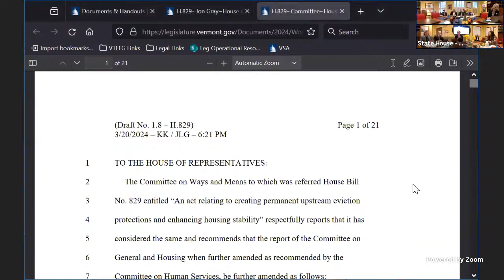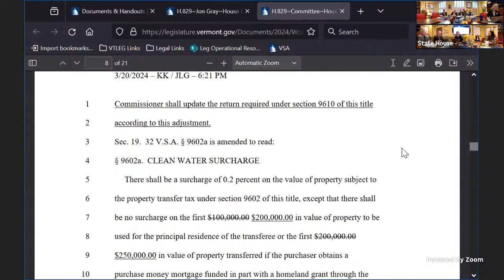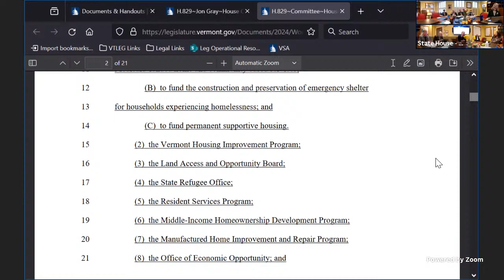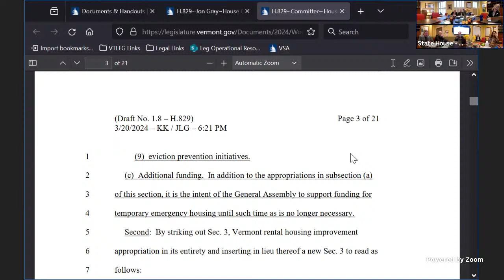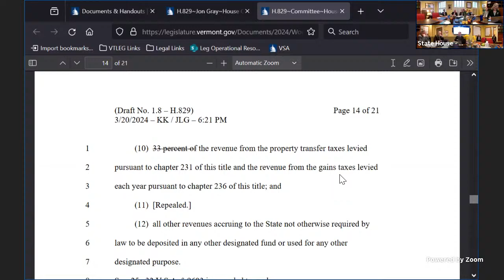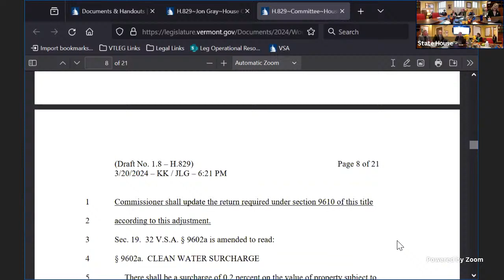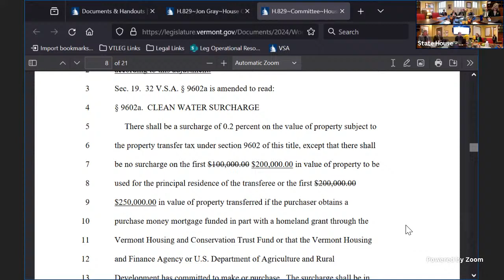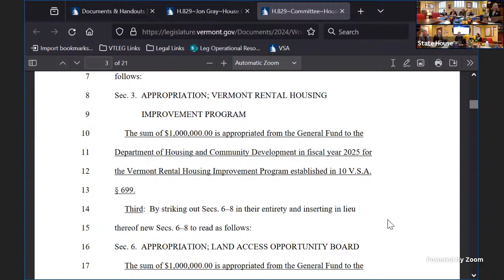House General - 2024-03-27 - 10:00am